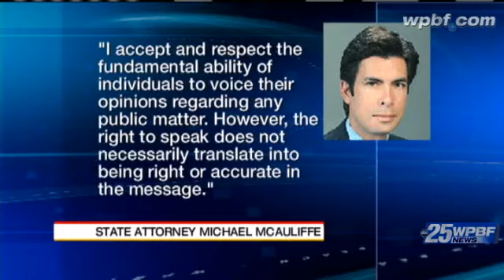Protesters Voice Displeasure Outside State Attorney's Office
Protesters voice their displeasure about the outcome of the Thanksgiving massacre case outside the state attorney's office.